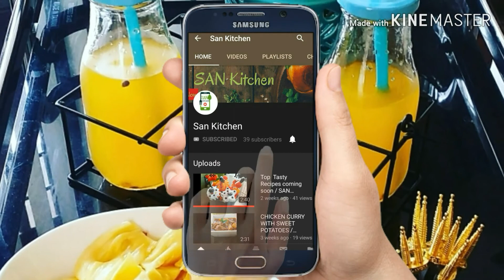How to make Soft Idiyappam | String Hoppers Recipe | Noolapam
Learn How to make Soft Idiyappam / Rice Noodles  in minutes. Kerala Breakfast known as Noolappam / Noolputtu Easy to prepare if you follow these steps with exact measurement.

RECIPE:
Rice Flour : 3 cup
Boiled water : 5 Cup
Coconut : 2 cup
Oil : to Rub
Instructions.
Mix Rice flour and Salt.
Add Boiling water little by little and mix in between and make a dough .Knead the dough in a mixer or hand until soft. Rub oil in idli plates and add coconut .Put the dough in a
idiyappam maker and press down.
Steam the idiyappam in a steamer or idli cooker.Steam the idiyappam until done.